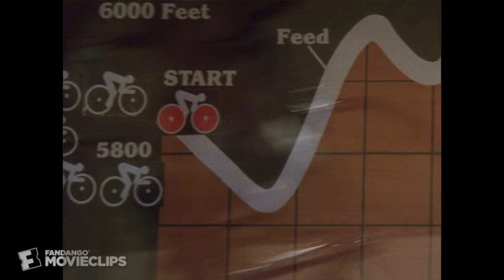American Flyers (1985) - The Race Begins Scene (5/9) | Movieclips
CLIP DESCRIPTION:
David (David Marshall Grant) and Marcus (Kevin Costner) embark on one of the most grueling bike races in the world.

FILM DESCRIPTION:
It takes a fierce three-day bicycle race up in the mountains to reunite two formerly feuding brothers in this film written by Steve Tesich, the creator of another cycle movie, 1979's Breaking Away. This film will please the cycling lovers out there, as it includes actual footage taken from the famous Coors International Bicycle Classic, held in the Colorado Rockies. The plot revolves around the suspicion that one of the two brothers -- either the pragmatic sports doctor Marcus (Kevin Costner) or the impudent, driven David (David Marshall Grant) -- is likely afflicted with an inherited tendency toward cerebral aneurysms.

CREDITS:
Cast: David Marshall Grant, Kevin Costner
Director: John Badham
Producers: Gregg Champion, Paula Weinstein, Gareth Wigan
Screenwriter: Steve Tesich